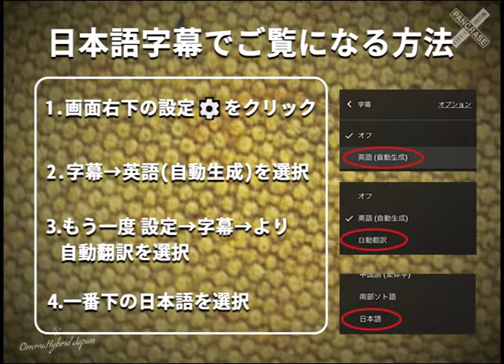Evan Tanners vs Ryushi Yanagisawa on Pancrace: Legend of MMA パンクラス：MMA伝説 Eps. 13-2